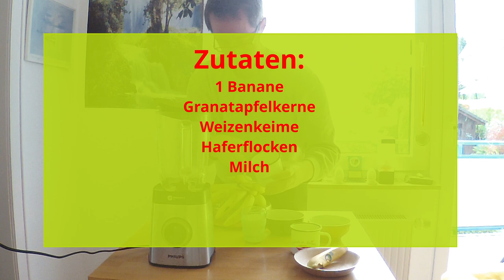Granatapfel Bananen Smoothie Vitaminbombe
Vitaminbombe Granatapfel Bananen Smoothie

Tabata Trainingsplansammlung
Minimalismus – Mit weniger besser leben
Dale Carnegie: Wie man Freunde gewinnt

Mit einem Einkauf in mein Shirt-Shop unterstützt ihr ebenfalls meine Arbeit :)